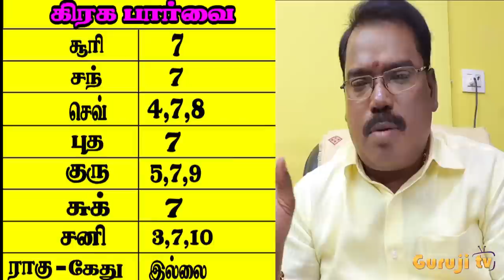0740 - TIRUKPALAM -ASPECTS OF PLANETS # TRAILER#adityaguruji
திருக்பலம் என்றால் என்ன ? கிரகங்களின் பார்வை எப்படிப்பட்டது ? என்ன பலனைத் தரும் ? நைசர்க்கிய பலம் என்றால் என்ன ?